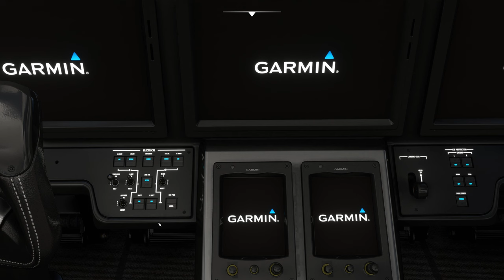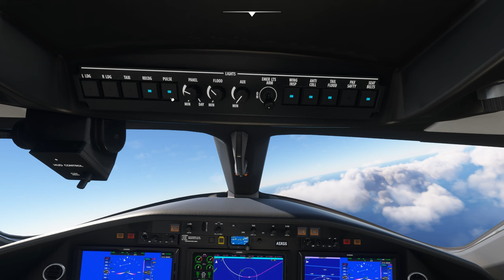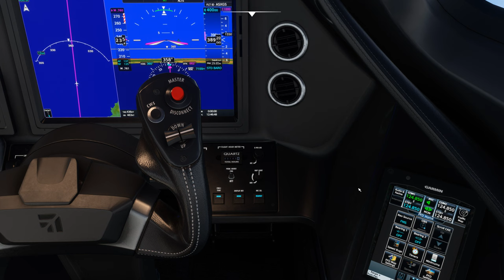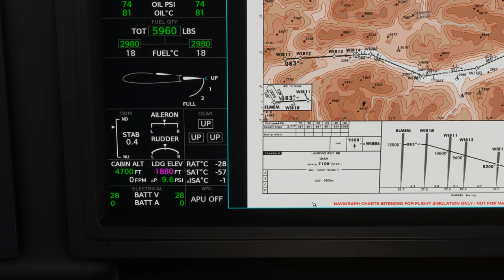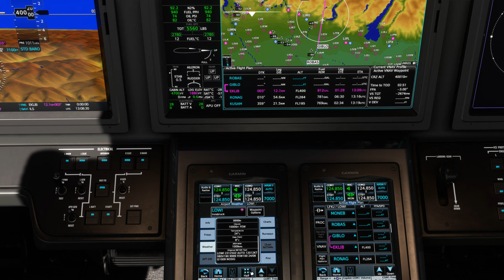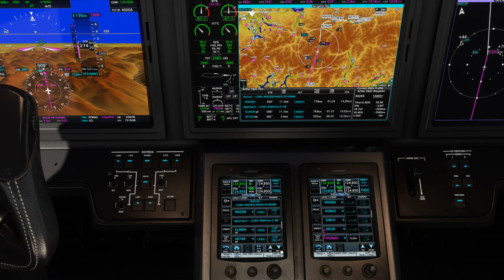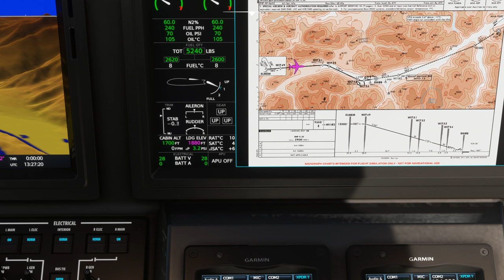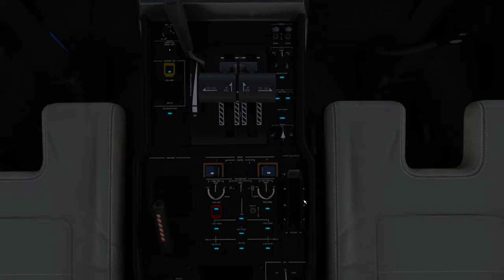Vol IFR avec météo réelle et trafic entre Ajaccio et Innsbruck LFKJ LOWI Cessna Citation Longitude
Vol IFR avec météo réelle et trafic entre Ajaccio et Innsbruck LFKJ LOWI
 ULTRA 2K

00:00 Préparation de l'avion
10:00 Push Back et Taxi
16:00 Décollage et Montée au FL 220
21:00 Palier au FL 220
1:00:00 Descente jusque 13000 Ft
1:07:00 Approche et Atterrissage